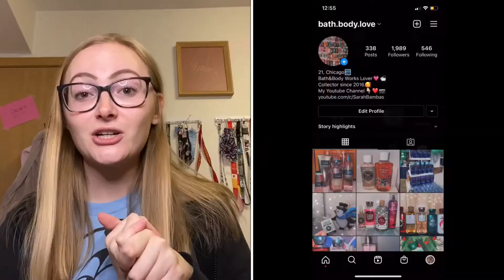HAUL💜🥳 Bath&BodyWorks + MORE🛍💕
Bath and body works Instagram: bath.body.love